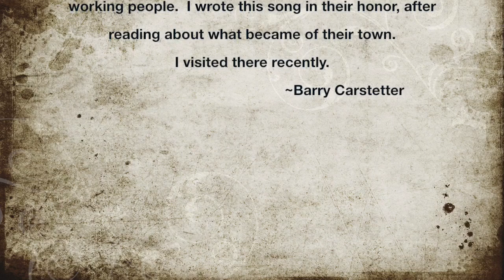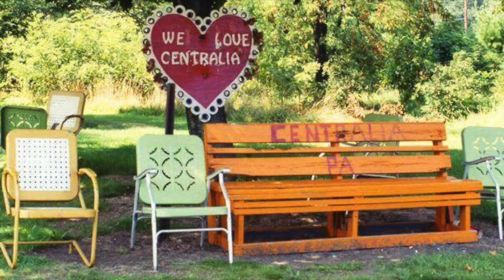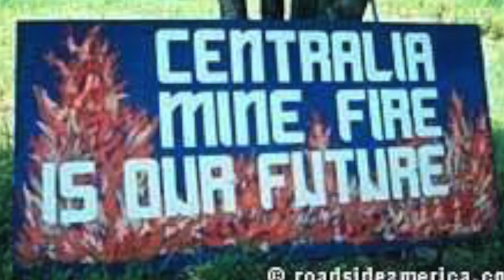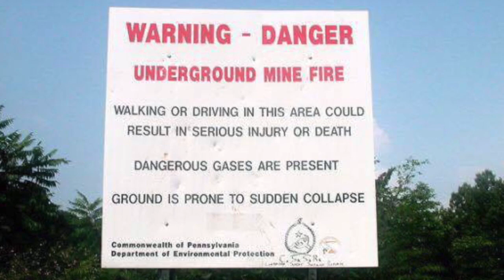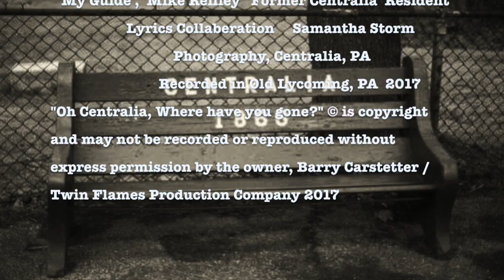Oh Centralia, Where have you gone? An original ballad by Barry Carstetter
In the beautiful mountains of eastern Pennsylvania, Centralia was a thriving mining community with a population of 3,000. There were hotels, banks, theaters and even a school district.
It is now a ghost town. That's because a fire has been raging over fifty years...underneath the town.
 In 1979 my work took me through Centralia every day.  remember Centralians as being friendly, honest, hard-working people.  I wrote this song in their honor, after reading about what became of their town.
I visited there recently.
                                              ~Barry Carstetter